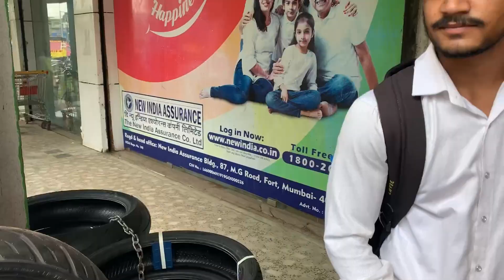BUYING ACCESSORIES & RIDING GEARS IN RANCHI ( JHARKHAND )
Next video  --  Unboxing new AXOR helmet